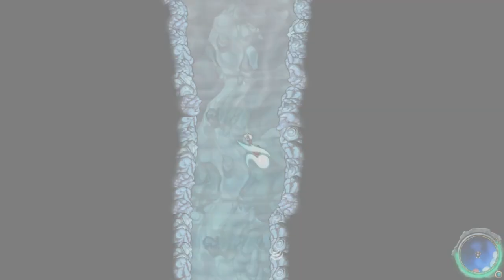Let's Play Aquaria [HD] Part 12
Das Volk des Lichtes und der Technik